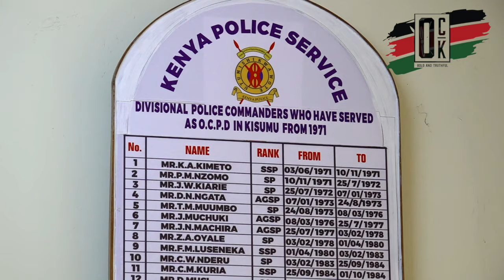Police crackdown to arrest Nyalenda looters intensifies See what they did WOLOLO!